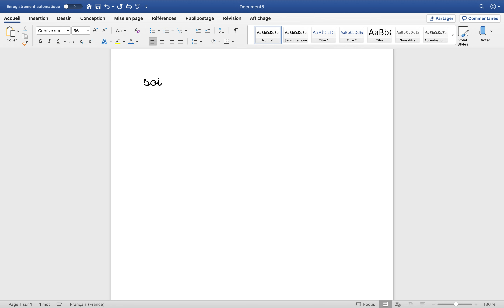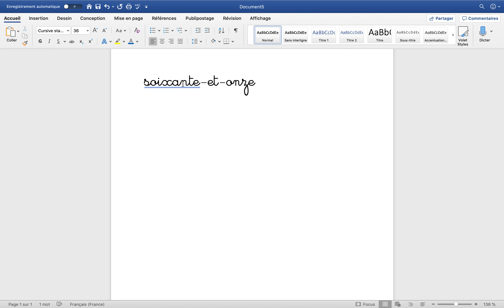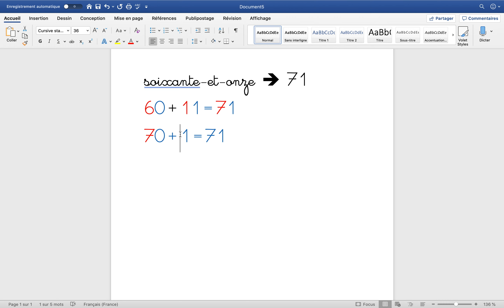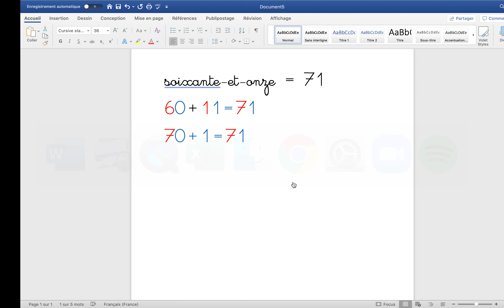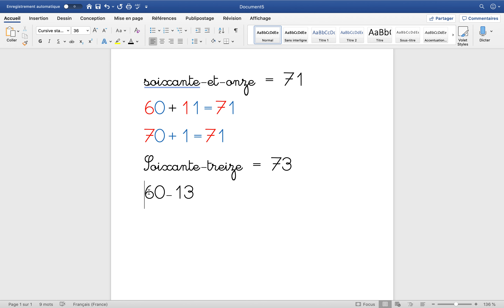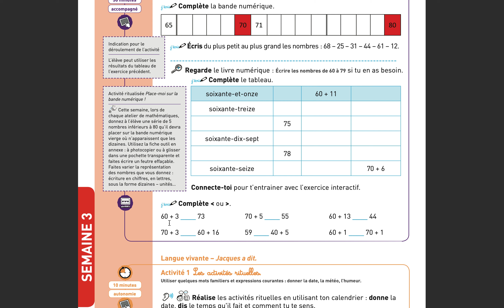Maths CP: Les nombres - activité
CNED Module 6 activité 1 p72